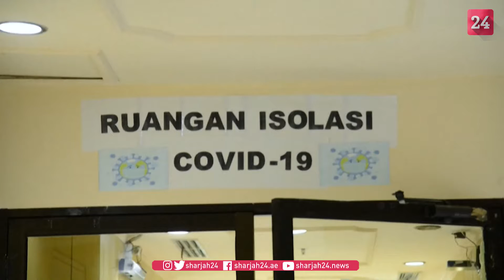إندونيسيا تعلن حصيلة يومية قياسية لوفيات كورونا تبلغ 1040 حالة